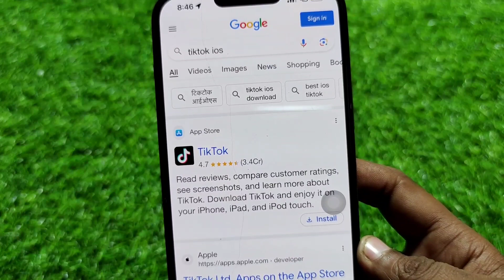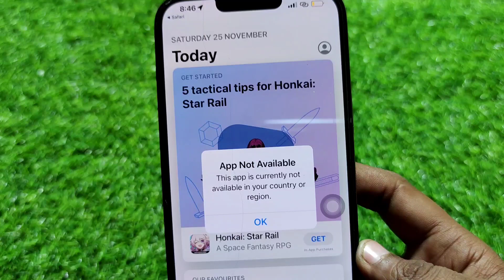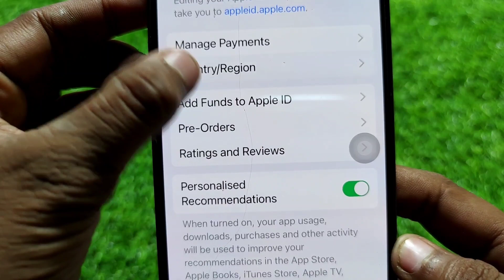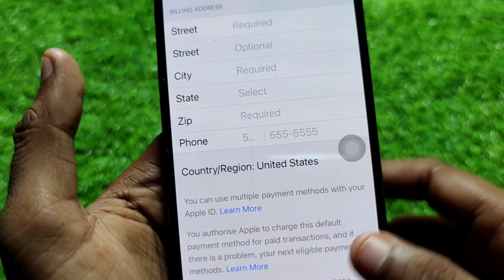iPhone | App Store App not available | This app is currently not available in your country or region